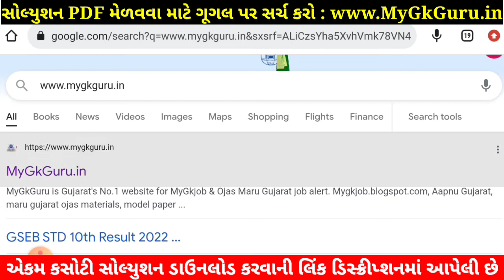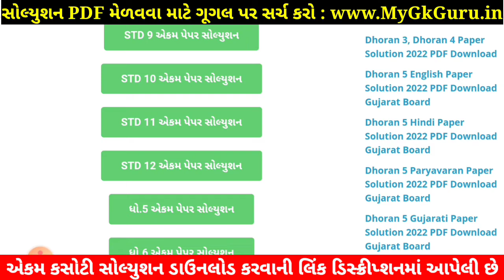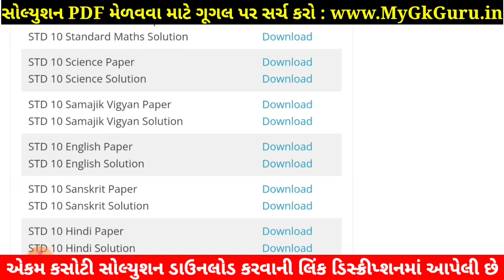Std 10 Samajik Vigyan Paper Solution 2022 Ekam Kasoti, STD 10 Samajik Vigyan Ekam Kasoti Solution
STD 10 Samajik Vigyan Paper Solution 2022 ekam kasoti std 10 Samajik Vigyan 2022, std 10 ekam kasoti Samajik Vigyan august 2022, STD 10 Samajik Vigyan Ekam Kasoti Solution 2022 25 marks. STD 10 Ekam Kasoti 2022 Samajik Vigyan. Dhoran 10 Social Science Ekam Kasoti.

std 10 ekam kasoti Samajik Vigyan August 2022,
STD 10 Samajik Vigyan paper solution 2022 August,

Other Related Search Queries :
Ekam Kasoti 2022 STD 10 Samajik Vigyan August
Dhoran 10 Social Science Ekam Kasoti Paper Solution 2022
STD 10 Samajik Vigyan Ekam Kasoti Paper Solution 2022 Augist
STD 10 Ekam Kasoti Paper Solution 2022 Samajik Vigyan
STD 10 Samajik Vigyan Paper Solution August 2022

STD 10 Samajik Social Science Ekam Kasoti Solution 2022,

STD 10 ekam kasoti Samajik Vigyan August 2022, std 10 Samajik Vigyan ekam kasoti August 2022, std 10 ekam kasoti Samajik Vigyan paper solution August 2022, std 10 ekam kasoti Samajik Vigyan,